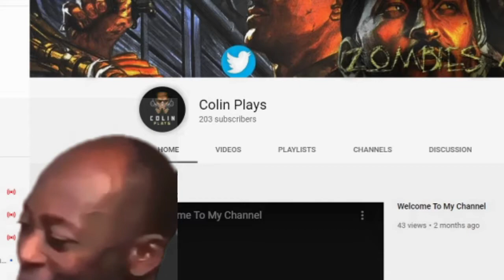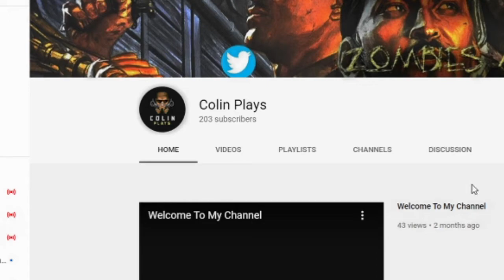204 SUBS THANK YOU SO MUCH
nohomo